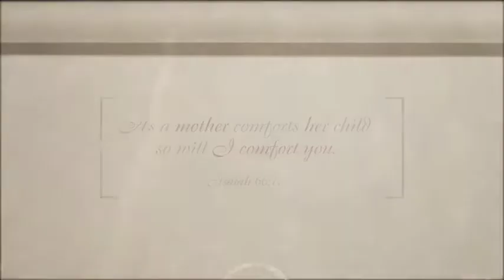Moms: Portraits of God Part 01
2017 Part one of Praise Church's Mothers Day special.